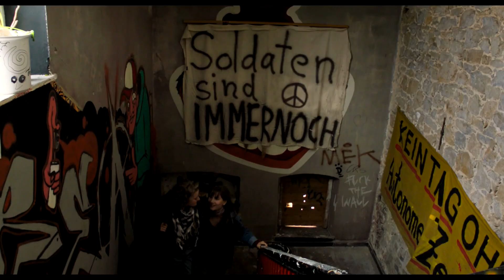ZWISCHEN UNS DIE MAUER | Trailer & Filmclip [HD]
| "Zwischen uns die Mauer" (Trailer deutsch german) | Kinostart: 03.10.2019
DANKE! :)

Offizieller deutscher Kino-Trailer zu dem Film "Zwischen uns die Mauer".

Originaltitel: Zwischen uns die Mauer
Filmdrama, DE 2019
Filmverleih: Alpenrepublik GmbH

Schauspieler/Darsteller: Lea Freund, Tim Bülow, Fritz Karl, Franziska Weisz, Svea Derenthal, Leon Blaschke u.a.

Regisseur: Norbert Lechner

1986. Die siebzehnjährige Anna (Lea Freund) aus der westdeutschen Provinz fährt mit einer Jugendgruppe zum Begegnungstreffen nach Ostberlin. Dort lernt sie den rebellischen Pfarrerssohn Philipp (Tim Bülow) kennen. Es ist Liebe auf den ersten Blick - doch die schwer verliebten Teenager aus Ost und West werden getrennt durch die scharf bewachte deutsch-deutsche Grenze. Nicht nur die Mauer steht der großen Liebe im Weg, Annas skeptische Eltern (Franziska Weisz, Fritz Karl) reagieren gleichfalls mit Verboten. Die heimlichen Besuche ihrer selbstbewussten Tochter bleiben auch der Stasi nicht lange verborgen. Die Ereignisse nehmen eine höchst dramatische Wendung. Und dann fällt die Mauer ...